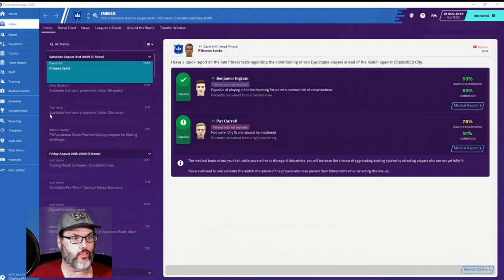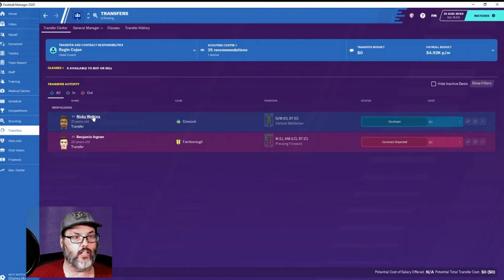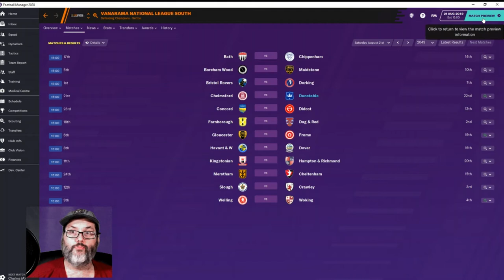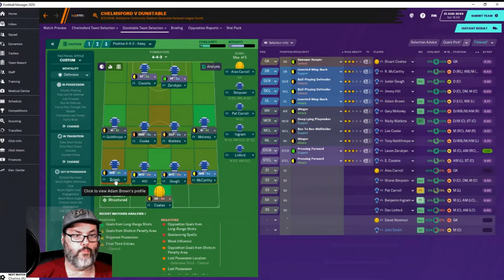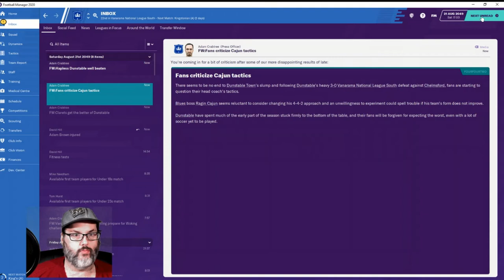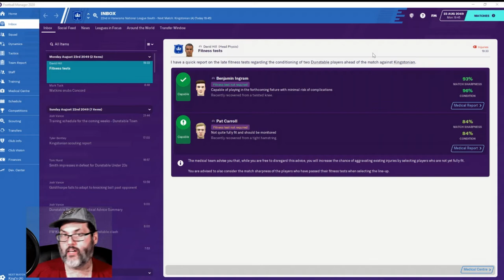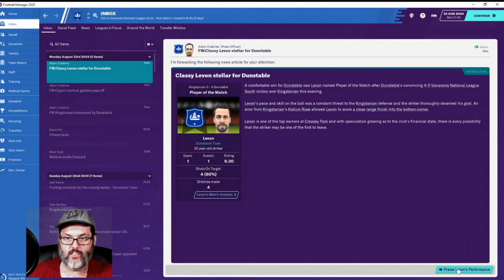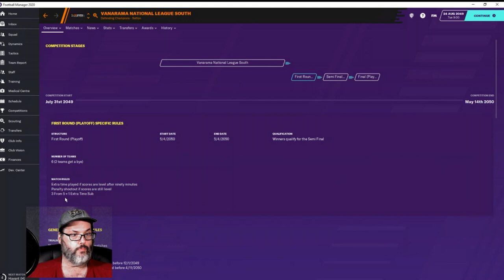Climbing the Ladder FM20 - DUNSTABLE TOWN - Season 1 Ep. 2 - Tactical Roulette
With this save in FM20 I have simmed ahead 30 years to reach a starting point in 2049.  I have looked at clubs that are new, or recent, arrivals to the Vanarama North/South leagues and have decided on Dunstable Town FC as our first club.  My goal is to take them as far as I can and conquer England and Europe or get sacked in the process.  I hope you join along in the journey.